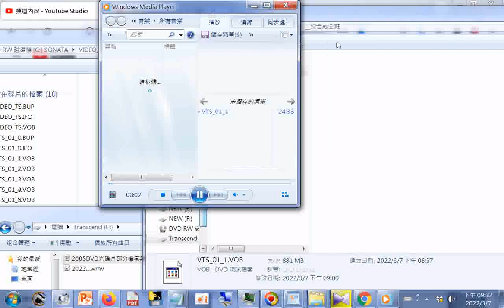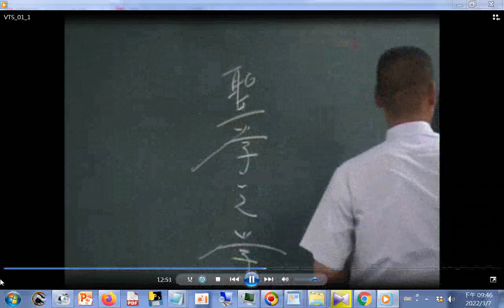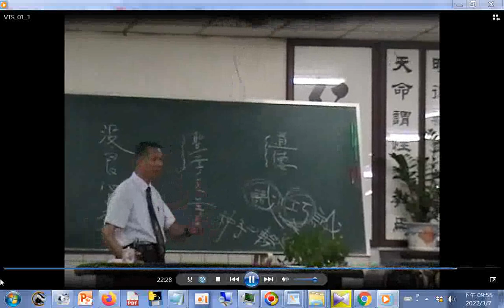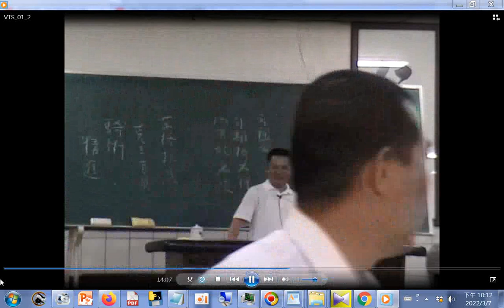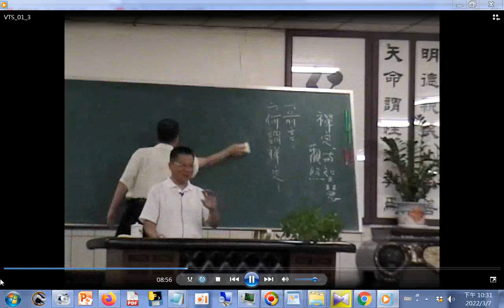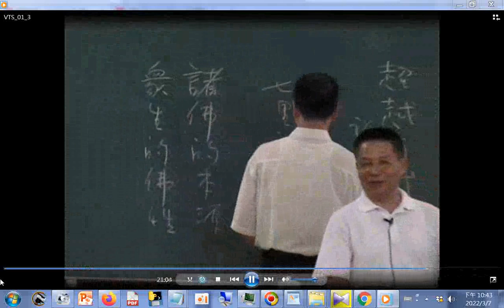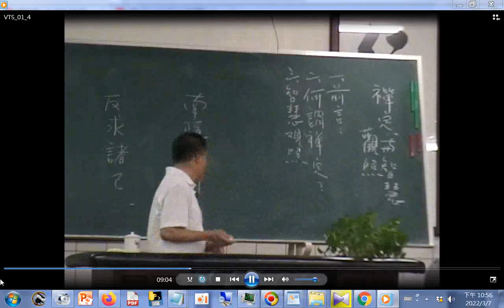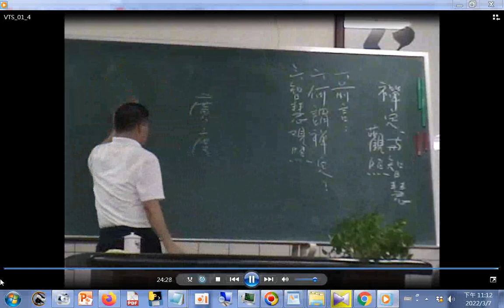一貫道世界總會文宣手冊中華民國九十年代+2005 綜合成全班花蓮游講師講解禪定與智慧觀照，下營愛祥單位中心佛堂晚上的班會